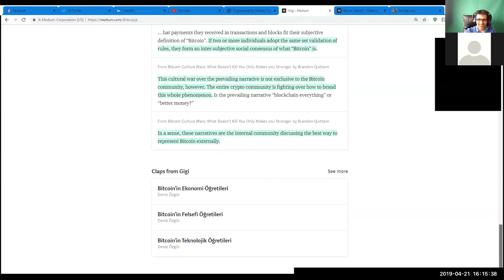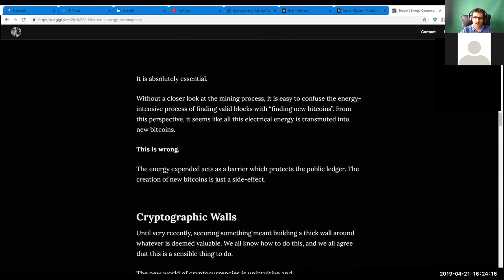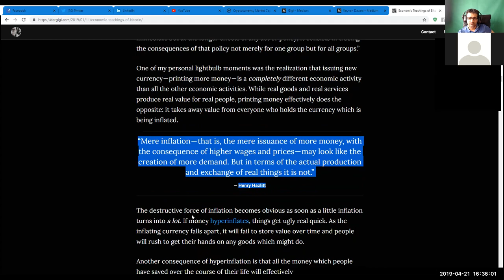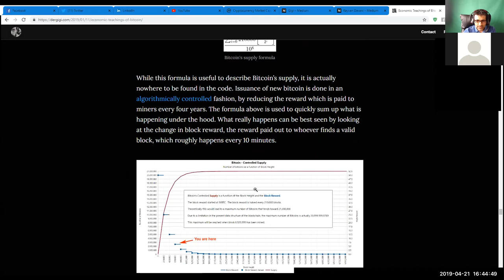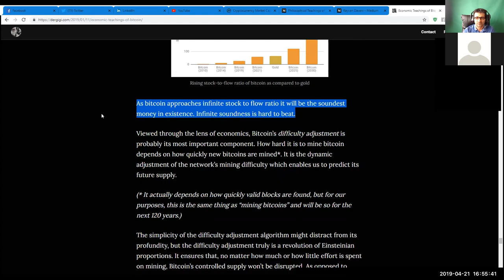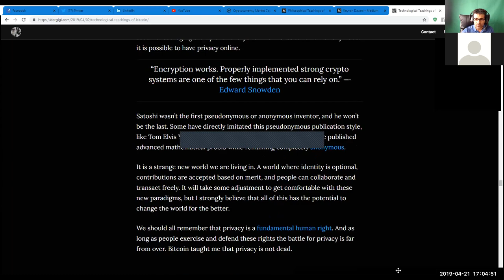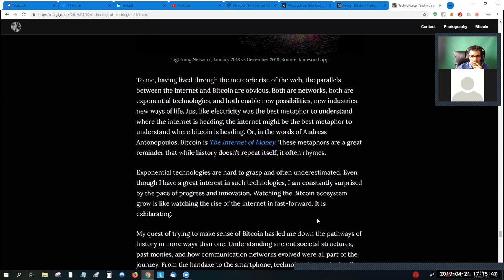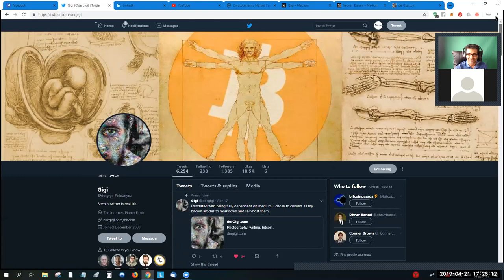Interview mit Gigi. Bitcoin.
Du fragst dich? : Was ist Bitcoin? Warum Bitcoin?
Du wünscht dir ein ganzheitliches Verstehen der Prinzipien, der Essenz und der evolutionären monetären Transformationsmacht von Bitcoin?
Philosophische, ökonomische, technologische...und viele andere Aspekte von Bitcoin.
Das faszinierende, offene, authentische und tiefe Gespräch mit Gigi wird dir helfen das Puzzle-Bild, die Zusammenhänge, die "Connections" und die Essenz von Bitcoin verstehen zu lernen.
Kaufe dir wenige Satoshis und beginne zu lernen, zu experimentieren und zu verstehen.

Keyvan Davani
Total Bitcoin. Total Decentralization. Total Freedom.